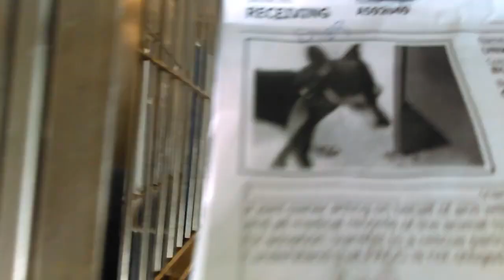Old film❤️Focaccia 12y A592049 kennel 189 Chihuahua under tent at Pima Animal Care Center❤️3-7-2017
❤️Focaccia 12y A592049 kennel 189 Chihuahua quite scared under tent at Pima Animal Care Center❤️4000 N. Silverbell Tucson AZ on 3-7-2017
p.s. Doggies Under Tent stay there 3 days(Doggies without a Microchip) or 5 days(Doggies with a Microchip). Doggies then become Adoptable & are moved to the Main Shelter where they can be walked in the morning & afternoon by Volunteers.